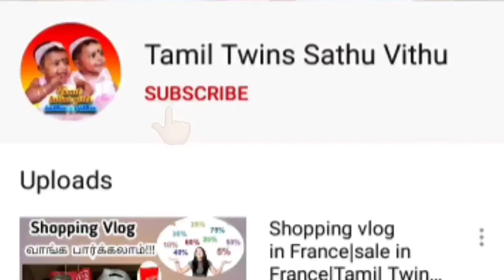Instant Rava Dosa and Tomato Chutney|Tamil Vlog|Simple Lunch Routine